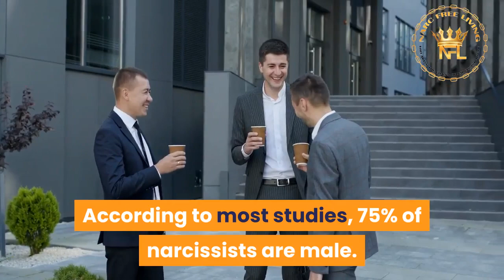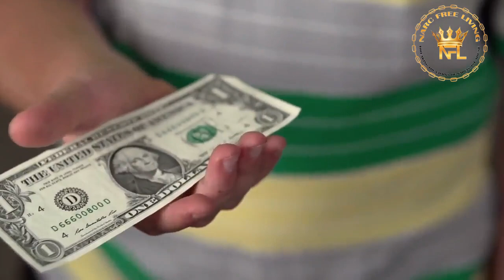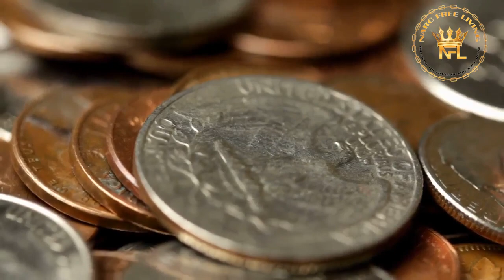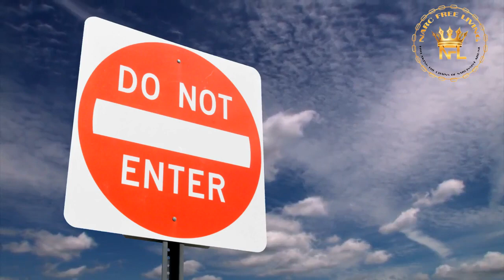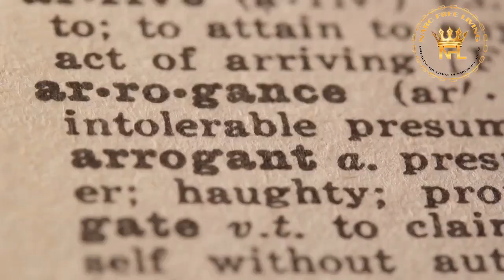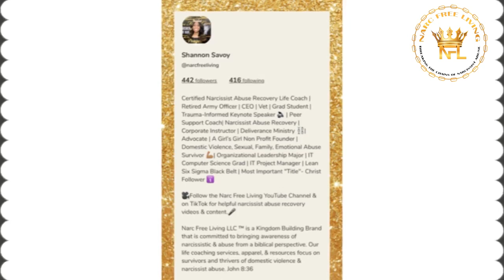The Female Narcissist In Love, Friendships, & Relationships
Imagine someone coming into your life for the sole purpose to use, misuse, manipulate, entrap, and bewitch you.

Well, that is exactly what the female narcissist does. Like her male counterpart, her mission is the same - to kill, steal, and destroy. However, she uses another set of tools to disarm and deceive. Whether it is a mother, a daughter, a sister, a friend, a coworker, or a partner, her modus operandi is the same same.

Watch this video as we discuss how the female narcissist operates in the spirit of Delilah, Jezebel, and other unclean spirits to entice her target(s).

Key points:
* Women narcissists in love, relationships, & friendships.
* The signs
* The red flags
* Narcissistic women in marriage, at home, with their children, & at church

In need of narcissist recovery coaching and spiritual deliverance counseling?